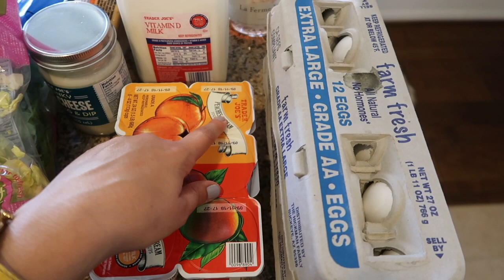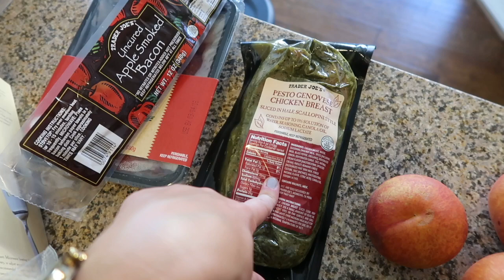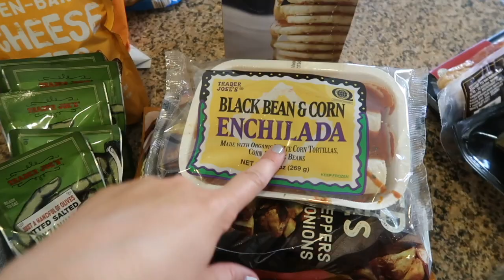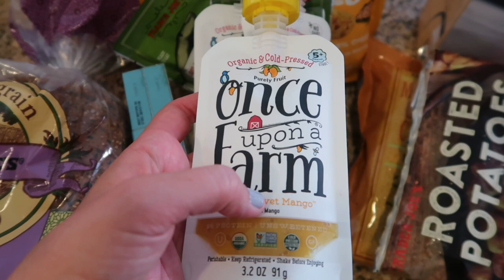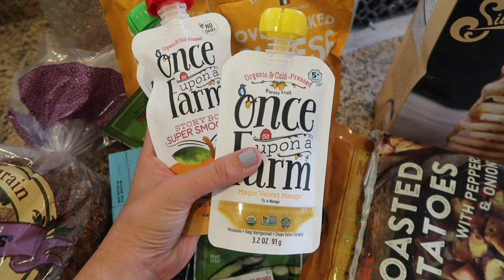Weekly Trader Joe's Haul!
I come with the gift of another grocery haul! Enjoy!